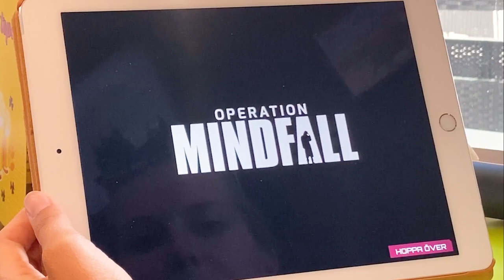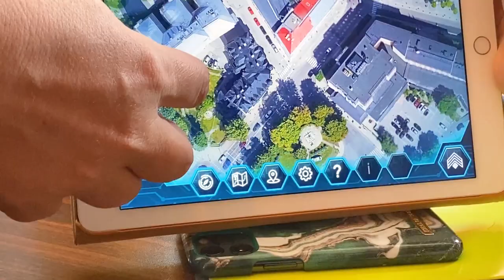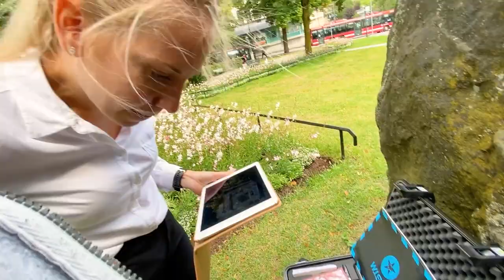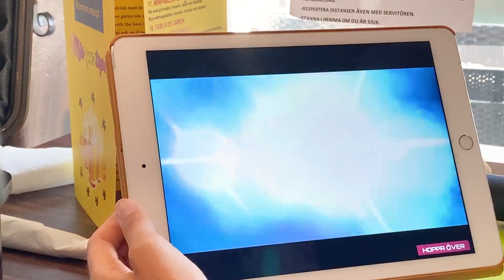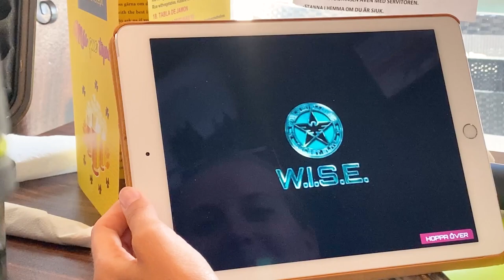Nytt utomhus-äventyr i Södertälje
Nytt utomhus-äventyr i Södertälje centrum! Vi testar att bege oss ut som agenter - och lösa utmaningar för att rädda världen 🌍 Johan berättar om det roliga spelet som redan är populärt i många andra länder, och om lanseringen i Södertälje som första stad i Sverige 🎉 Hemsida